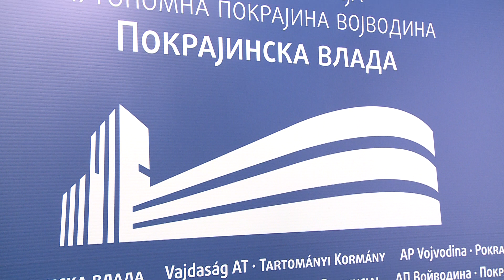Novi Sad, sastanak sa delegacijom francuske regije Alzas